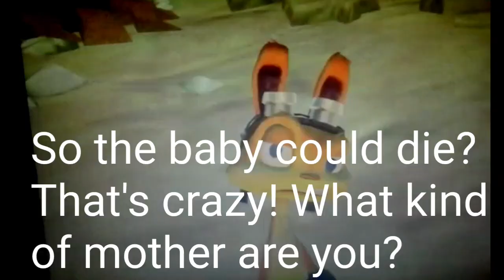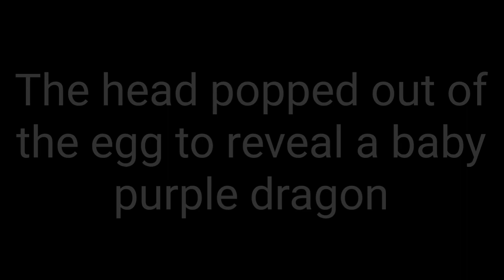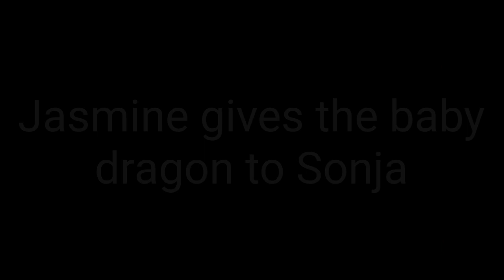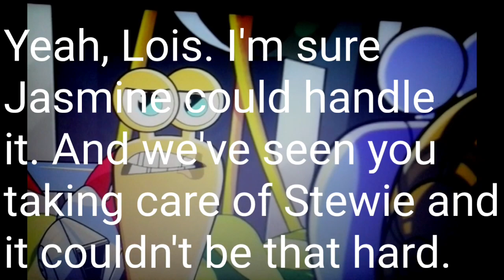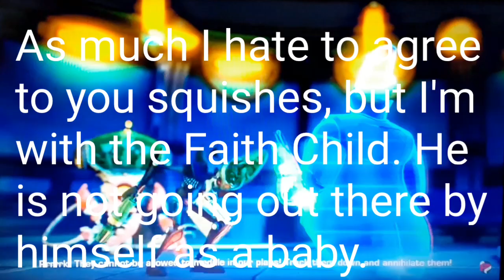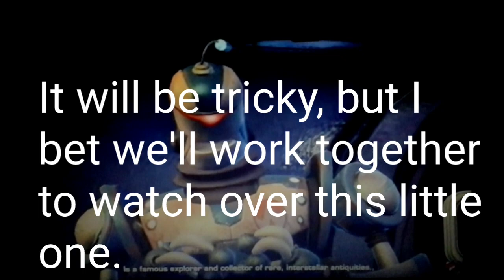ALFAST Heard the Legend of Spyro A New Beginning: Spyro's Birth/Jasmine the Mom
This is where I first found a egg and brought it to the Phoenix ship. After the egg hatched, I became a mom in baby Spyro's eyes. Lois did had some doubts, but she has to agree on taking care of Spyro.

Note: This is the Season 28. Which means, Cronk and Zephyr are alive, Nefarious is a robot, and Lunamon wasn't around as my Digimon partner yet. So, don't forget.

No DISLIKES AND NO BAD COMMENTS. None of clips and pictures belong to me. Only the pictures of me. Enjoy.